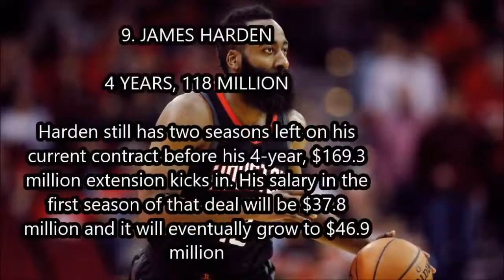NBA Highest Salaries